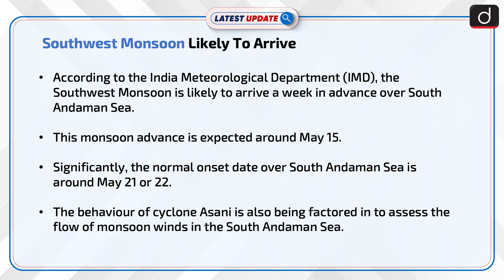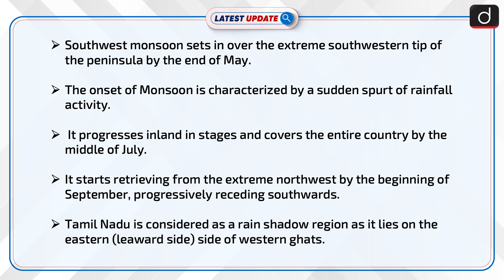Southwest Monsoon In News: Latest update | Drishti IAS English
The period June to September is referred to as the 'Southwest Monsoon' period. It is the principal rainy season for the Indian subcontinent. The whole country receives nearly 75% of its rainfall during this period.